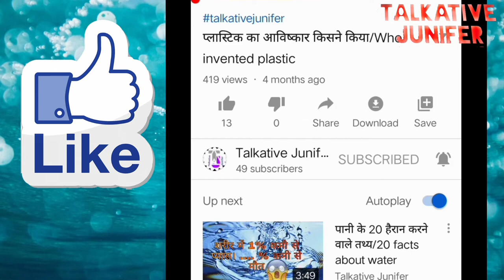इन साँपों को देखने के लिए नसीब लगता है। Top 5 rarest snake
Hi friends today we get some information about Top 5 rarest snake